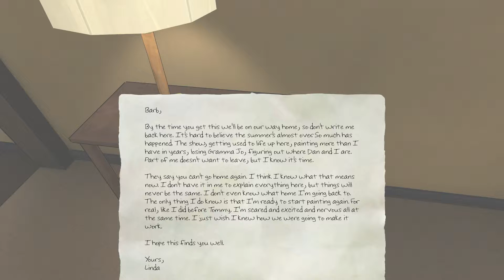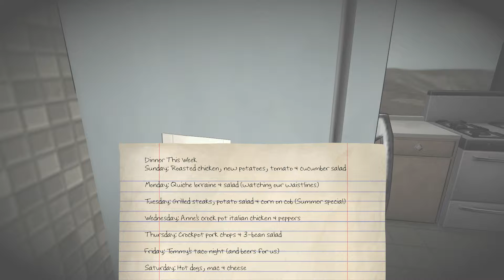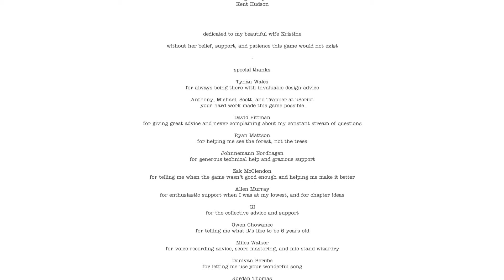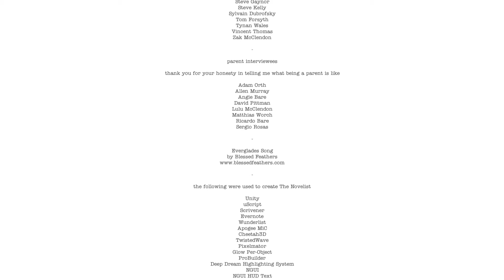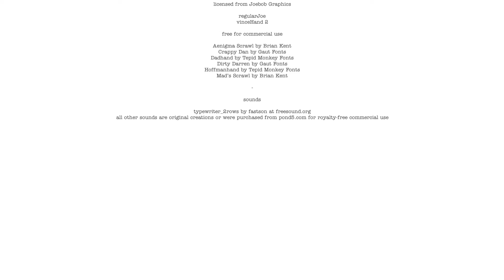Chapter 9 - The Road (The Novelist gameplay and playthrough)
Let's play The Novelist, a game about life, family and the choices we make.  The Novelist asks one central question: can you achieve your dreams without pushing away the people you love?

The game focuses on Dan Kaplan, a novelist struggling to write the most important book of his career while trying to be the best husband and father he can be.

The Kaplans have come to a remote coastal home for the summer, unaware that they're sharing the house with a mysterious ghostly presence: you. Read the family's thoughts. Explore their memories. Uncover their desires and intervene in their lives. But stay out of sight; you can't help the Kaplans if they know there's a ghost in the house. It's up to you to decide how Dan's career and family life will evolve, but choose carefully; there are no easy answers, and every choice has a cost.

Dan's relationships - to his work, his wife, and his son - react and shift in response to your choices. With a different sequence of events in every playthrough, The Novelist gives life to a unique experience each time you play. The decisions you make will define the Kaplans' lives, but they may also tell you something about yourself.

Licensing:
Game footage by Orthogonal Games, used with permission.